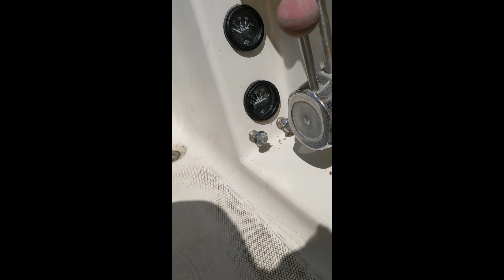fort DuPont, Assateague island, skim boarding